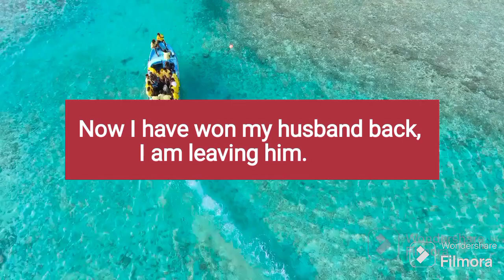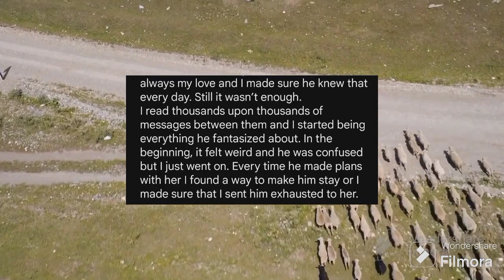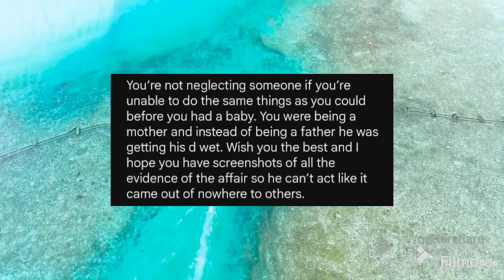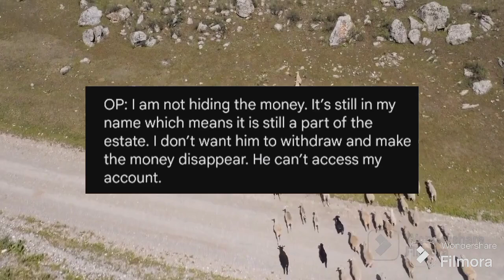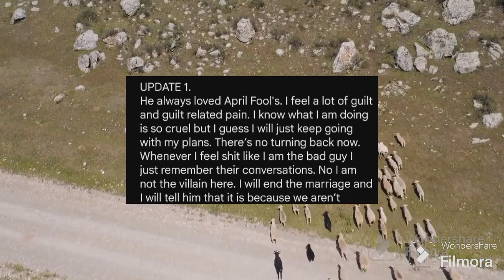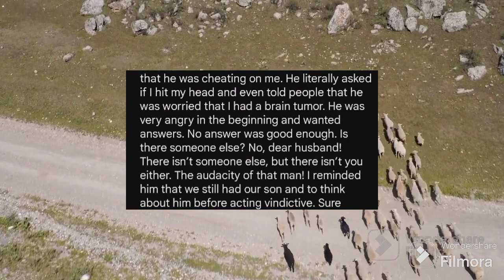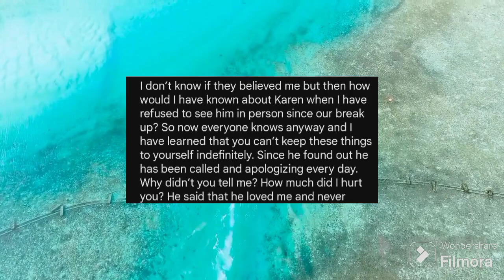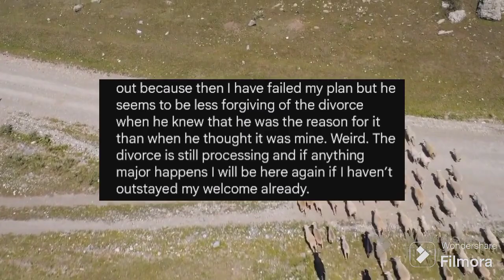Now I have won my husband back, I am leaving him.... with updates!!